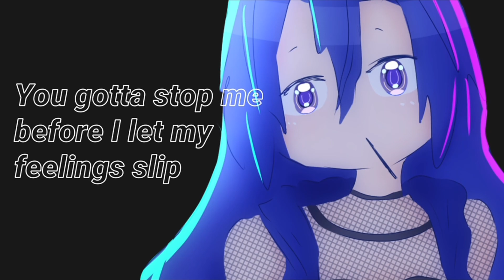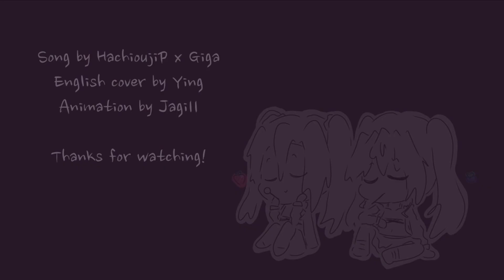【Fanmade MV】Gimme×Gimme【シンフォギア】【1080p】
This would not be the first time I showcase my art on this channel, but certainly the first time I’m publishing my animatics here! The merch line that was announced yesterday reminded me of that one time I drew a tbmr GimmexGimme fanart. I’ve always wanted to try making one of these 2DMVs you see in Project Sekai, for example, so here you have it! Yuri content 0-0

Characters featured in the video - Maria Cadenzavna Eve and Tsubasa Kazanari

Art and movie by Jagi11 (me!)
Edited in Alight Motion